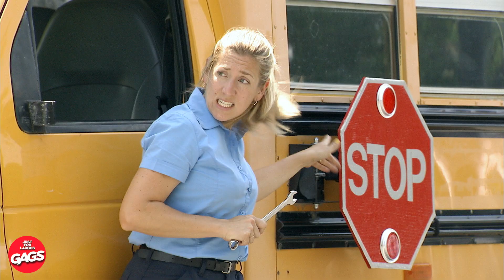ظن سبايدرمان أنها ماري جين | Just For Laughs Gags بالعربية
إنه أنقذ المدينة مرة أخرى... لقد كنا نقوم بمقالب سخيفة على أشخاص غير مرتابين في الأماكن العامة ونلتقط ردود أفعال مضحكة مع